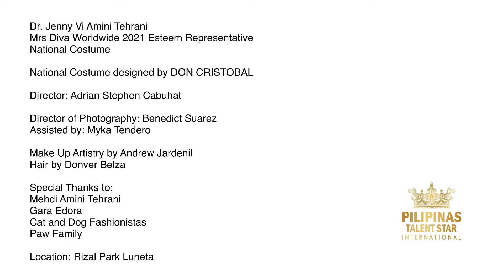National Costume - Mrs Diva Worldwide Philippines 2021 Dr Jenny Vi Amini Tehrani